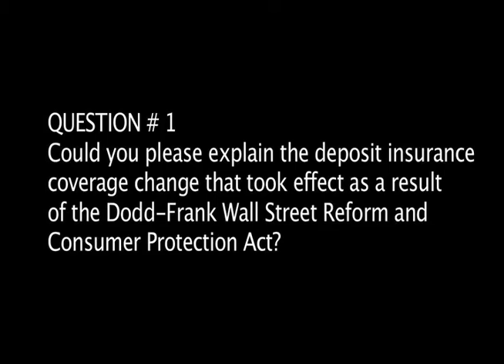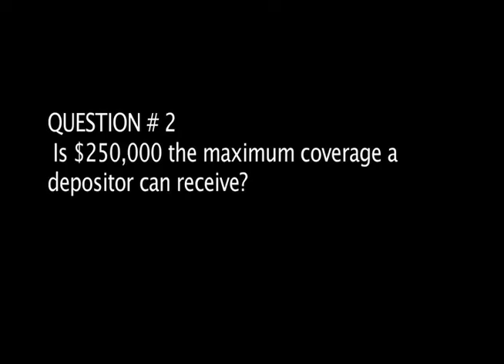FDIC Insurance Information from official Jim Deveney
The FDIC recently raised its account insurance limit to $250,000. Jim Deveney, Chief of the FDIC Deposit Insurance Section, explains how the changes will impact banking customers.